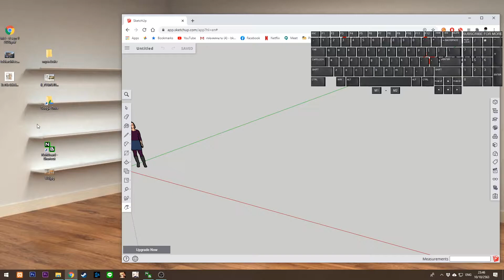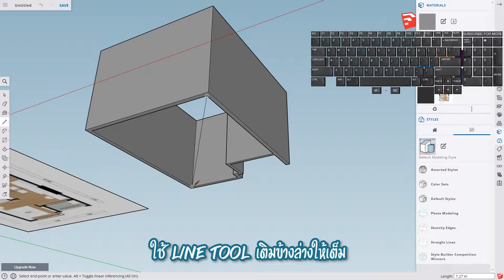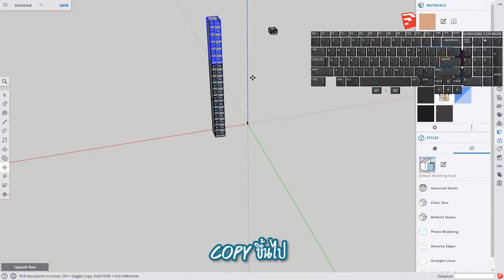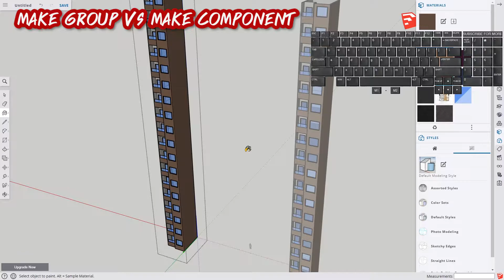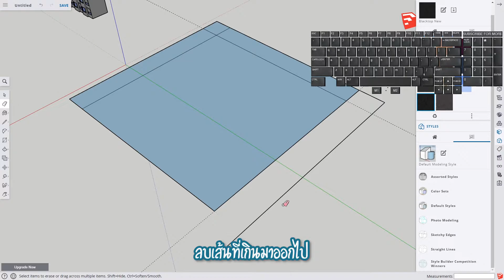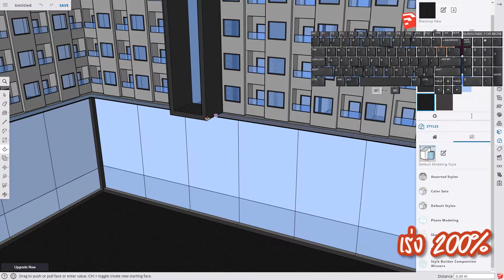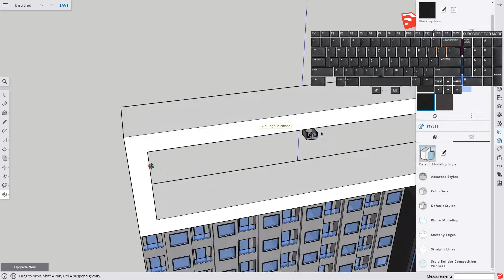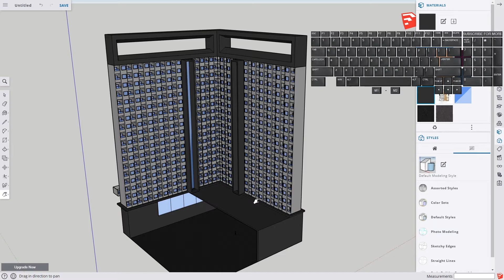สอน SketchUp เบื้องต้น ตอนที่ 10: คอนโดมีเนียม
ตอนสร้างลืมนึกถึงทางเดินข้างในคอนโดเลยครับ แฮ่ ๆ
โหลดแบบคอนโดได้ที่ลิ้งค์นี้เลยครับ
ใช้ SketchUp ฟรีโดยไม่ต้องโหลดได้ที่

เริ่มเข้าใช้ app.sketchup.com - (0:00)
สร้างห้องคอนโด 1 ห้อง - (0:08)
สร้างคอนโดหลายชั้น - (3:16)
ตกแต่งภายนอกเพิ่มเติม - (5:34)
สร้างคอนโดตัว L - (6:18)
สร้าง Lobby - (7:18)
สร้างหลังคา - (9:45)
ทำส่วนด้านหน้าคอนโดเพิ่มเติม - (12:08)